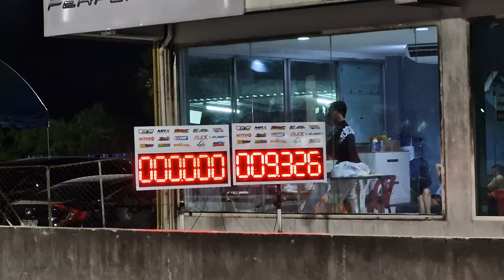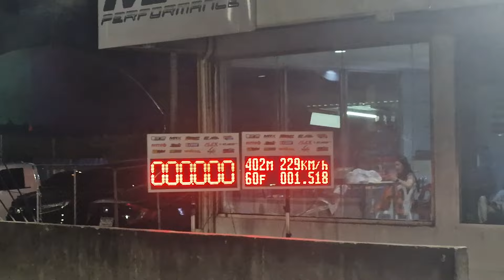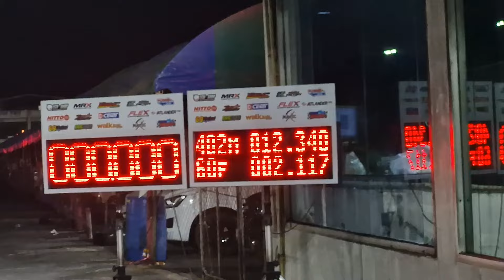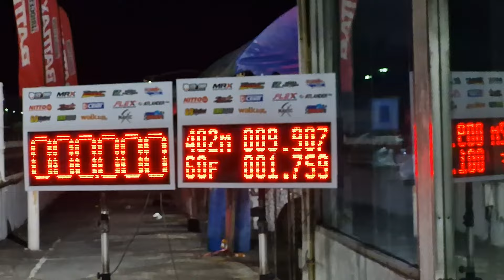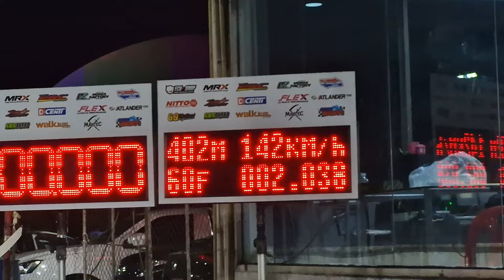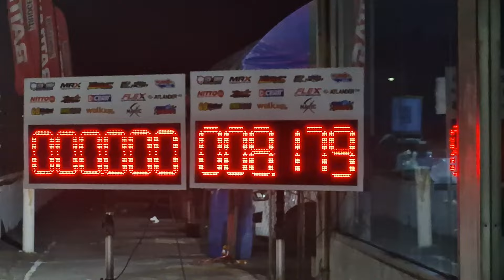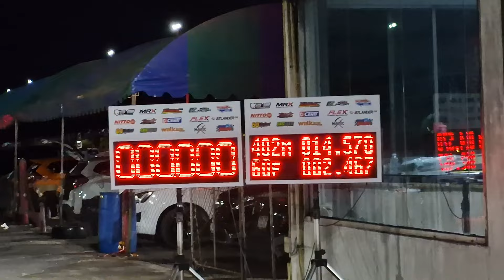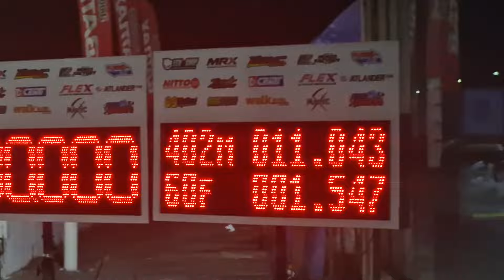ก้อมาดิครับ รันสอง สายหมอบ สายซิ่งรถบ้าน Drag Racing test run 402m 26/04/2567 สนามแข่งรถคลองห้า